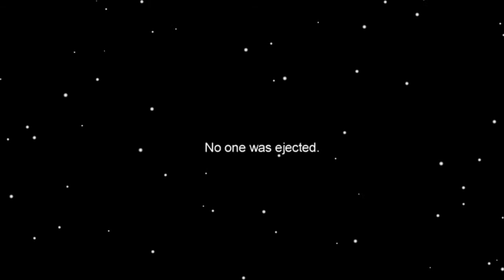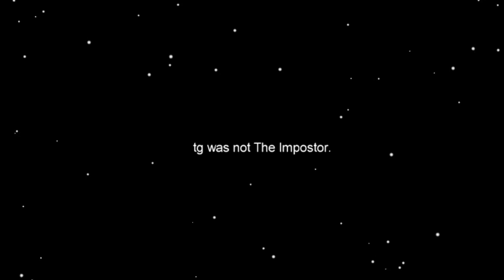Easiest impostor wins ever (Among Us #1)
Public lobbies were a mistake, but at least I got 14 minutes of content out of them.

Like this video if you want to see more among us content.

or just look up @eyelash2259

That's it.

Unfortunately this is the end of the description, have a fantastic day.